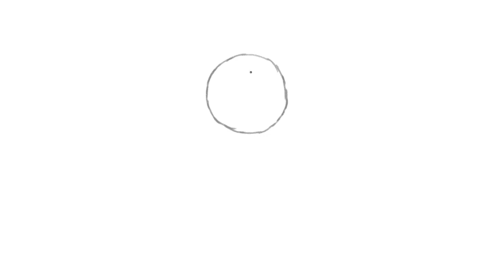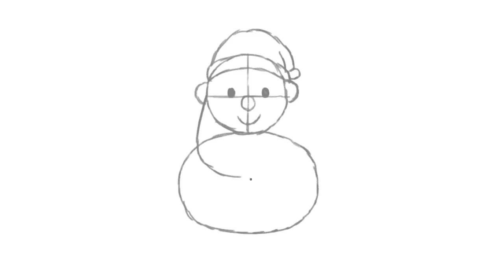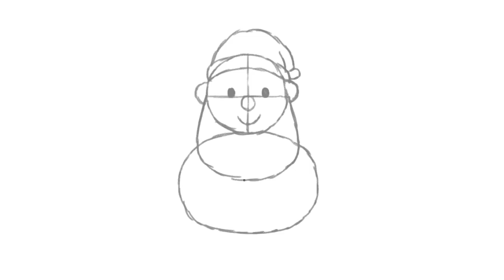Comment dessiner un père noël - Apprendre à dessiner - comment dessiner noël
Apprendre à dessiner facilement un père noël ! 👍